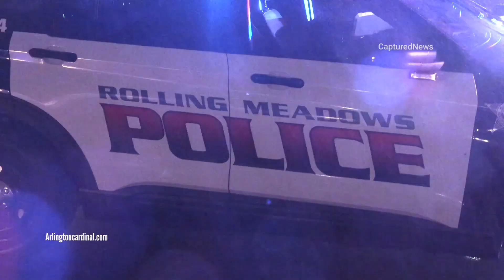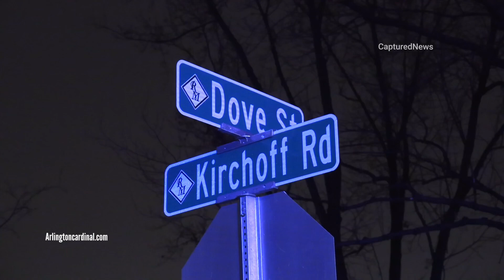Woman and dog hit by car on Kirchoff Rd Rolling Meadows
^ MORE INFO ^